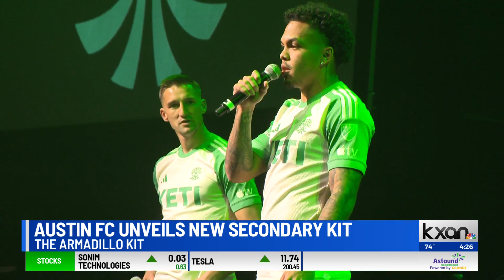All hail the ‘Dillo: Austin FC pays homage to iconic music venue with new jersey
The Verde and Black, ready to vibe this upcoming season with something a little groovy from Austin's past. The team just unveiled a new secondary kit- the Armadillo kit. It draws inspiration from the Armadillo World Headquarters, the iconic music venue where legends such as Willie Nelson, Janice Joplin, and other stars of yesteryear helped make this the live music capital of the world. And as Noah Gross reports, this new look could help FC rock on into the future.